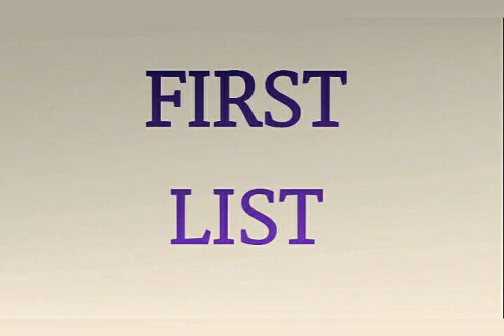RCI AIOT (D.Ed ) cutoff 2019 Anumanit